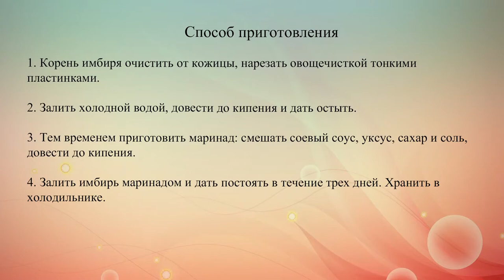Маринованный имбирь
Маринованный имбирь – это популярная японская приправа. Приготовить ее в домашних условиях очень просто.